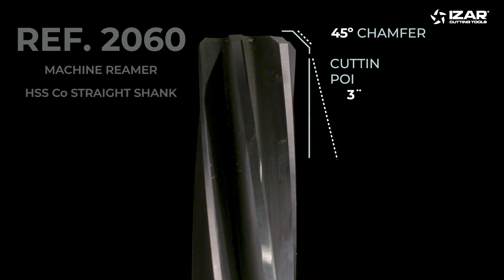Machining Processes with Cutting Tools